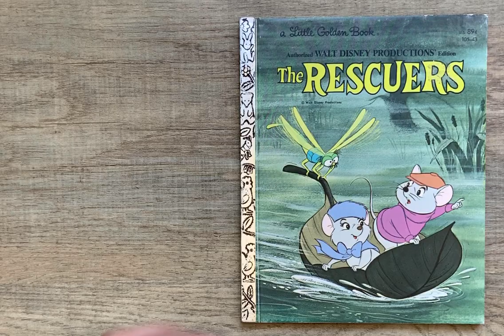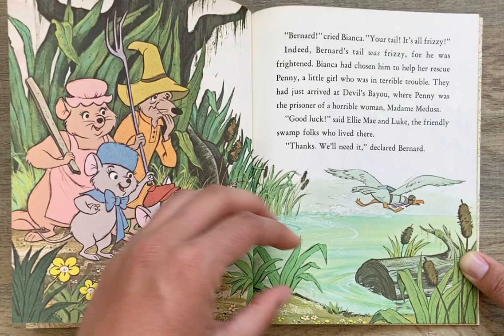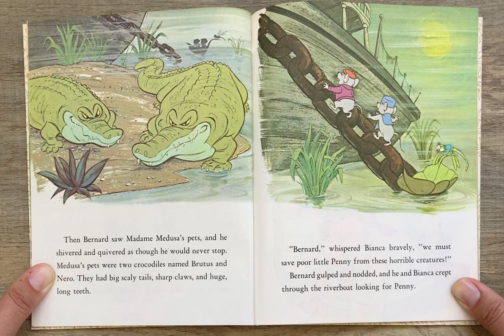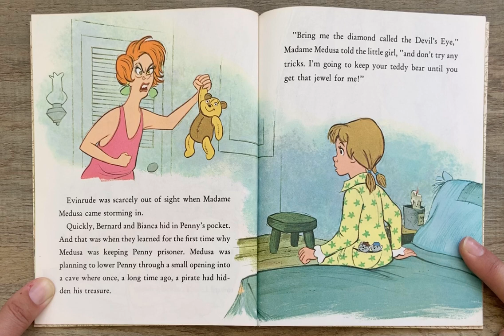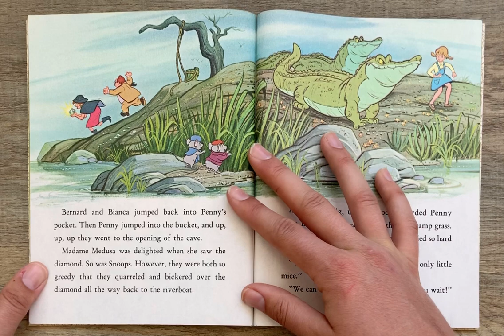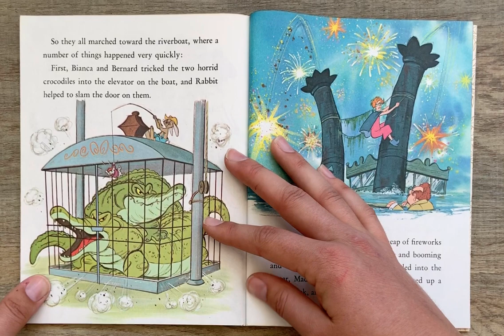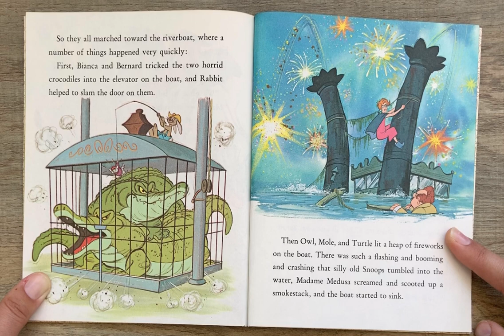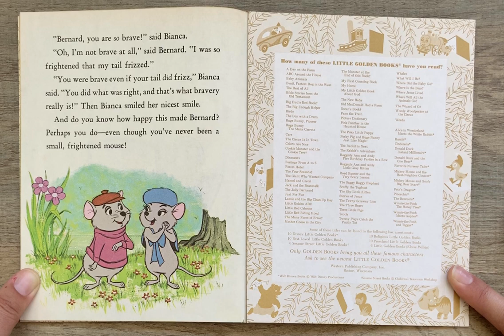🐭 Kids Book Read Aloud | Disney’s The Rescuers [ READ ALONG VIDEO ]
Welcome! Today, listen to K read aloud Disney’s The Rescuers ( ages 2 - 5 ). Every weekday, we will read new stories for kids.

This childrens book follows a pair of mice who rescue a girl who gets kidnapped by an evil woman. The Rescuers was authorized by Walt Disney Productions. It was published by Western Publishing Company in Racine, WI in 1977.

Thank you for tuning in to Storytime with K. In this space, we will read aloud your favorite kids books with new episodes posted Monday through Friday! Whether you use reading time to help build reading skills, learn English, or help your little ones fall asleep, this podcast has exactly what you need.